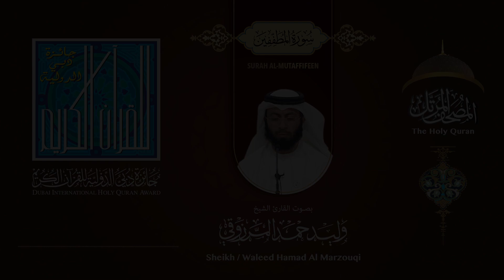083 سورة المطفّفين - بصوت القارىء الشيخ وليد حمد المرزوقي